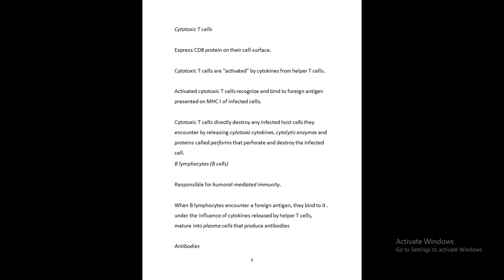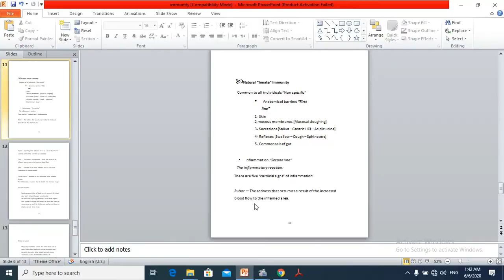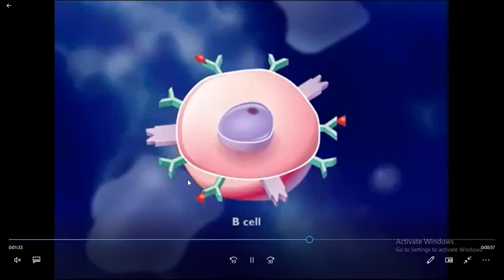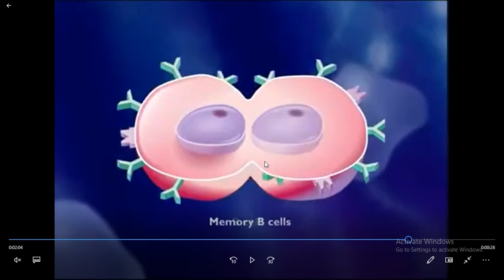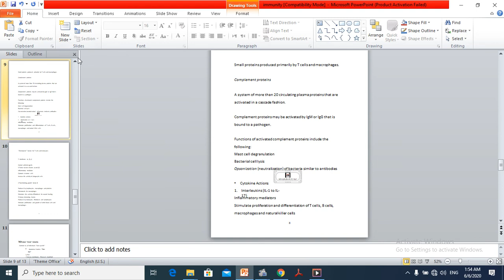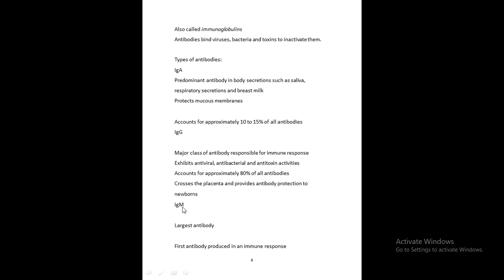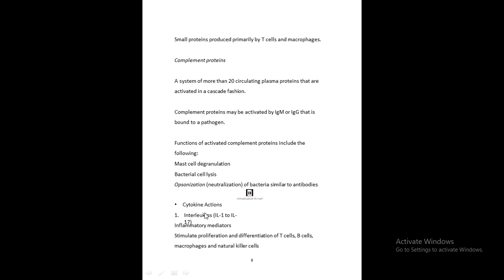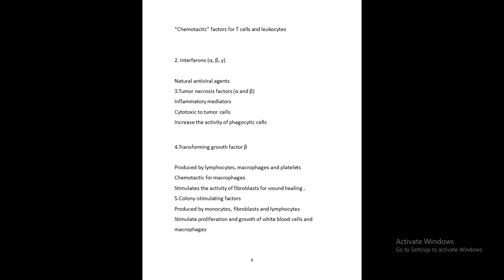lecture 4-immune system -part2 -Dr MohamedAbdelrahman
قناة كلية الصيدلة الجامعة الاسلامية